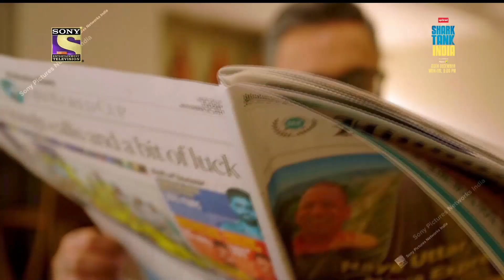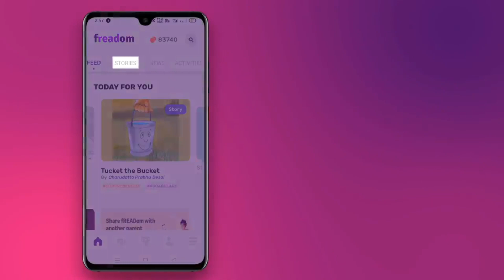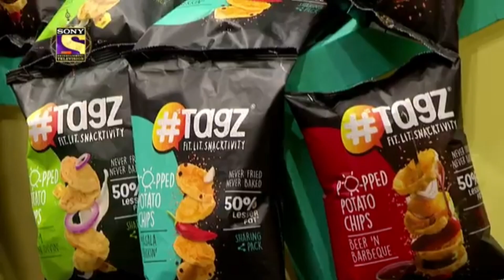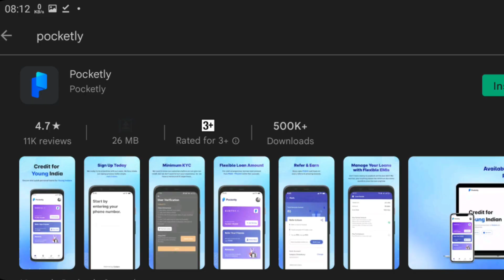30 Startups In Which Ashneer has Invested | New Business Idea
So, In this Indian Shark tank Startup ideas series, I will share 30 Unique and innovative Startups that are being funded by my favourite ashneer grover!!

if this video will get more than 1000 likes, we will continue this series and make similar videos on other sharks like Aman Gupta, Anupam Mittal...

In this video, I mention these 5 unique startups!!

1) Vested ( Fintech startup )

2) zorro ( New age social network startup idea )

3) freadom ( Edtech startup idea )

4) Tagz Food and Snacks startup

5) Pocketly ( Fintech Startup idea )

I hope you enjoy my video and in the next video, I will discuss Other amazing ideas 🥴

Good night.